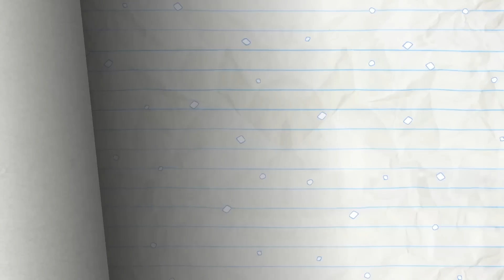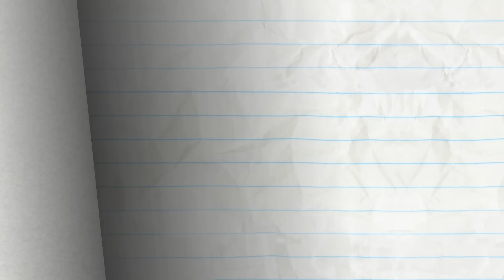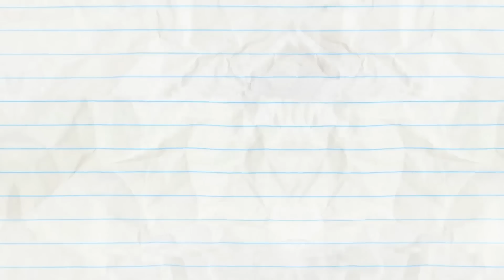Pencilmate's CARPOOL Chaos! | Animated Cartoons Characters | Animated Short Films | Pencilmation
3:48 - I THINK, THEREFORE I AMNESIA

7:08 - DON'T GIVE A DAM

10:46 - ONCE IN A BREW MOON

13:19 - FACE ODDITY

15:38 - ICING ON THE SKATE

16:45 - PASTA POINT OF NO RETURN

18:12 - LIVE AND LET DINE

20:13 - PANIC! AT THE WINDOW

22:02 - PARTLY CLOUDY WITH A CHANCE OF PAIN

24:38 - SIMPLY MARBLEOUS

26:11 - THE LOVE BUG
What if the love bug was indeed a big gross bug that your girlfriend fell in love with?

28:07 - FUNNY PHONE